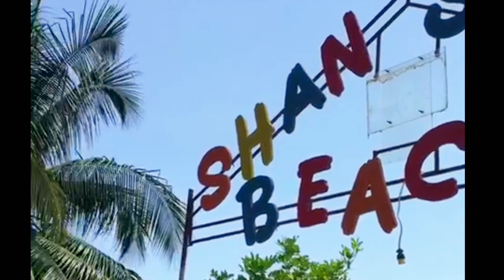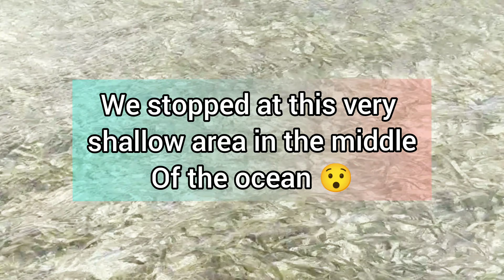3 ISLAND TOUR IN PORTLAND JAMAICA..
Portland is such a beautiful parish in Jamaica, but only when our mind is vibrating at that conscious vibration we can experience it for what it truly is.
Sol and Lunar was invited on a 3 Island tour to experience some of what this paradise has to offer!
We invite you to come along with us! .. hope you enjoy watching as much as we enjoyed the trip! 🤗💚🙏🏾
We  are here to share our gifts and accumulated knowledge while we continue to journey down this spiritual path of enlightenment while co-creating heaven on earth and be/live the change we wish to see in the world.

Please feel free to contribute towards our mission 👇🏾
Donate and help co-create the new earth at Sol Lunar Community
This contribution will also help us to give more information/light/energy to you all

OUR OFFERINGS 🙏🏾👇🏾

You can also Support the vision and mission by;

👉Talk about our vision and mission with friends and family

we apprecilove you all 💚